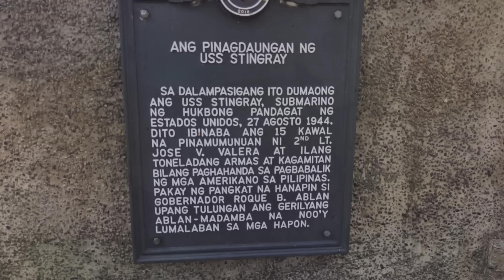EPISODE 4 (NORTHLOOP)SOLO RIDE ADVENTURE & MOTOCAMPING, USS STINGRAY MONUMENT PAGUDPUD ILOCOS NORTE